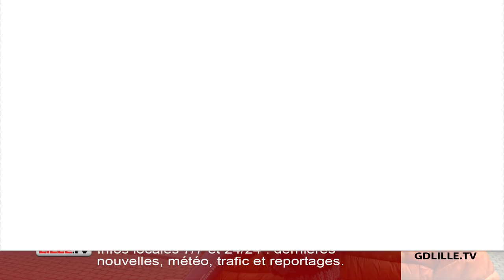"La Fabrique Saillysienne", un projet pour développer le covoiturage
Depuis maintenant un an, du côté de Sailly-lez-Lannoy, un groupement d’habitants appelé la "Fabrique Saillysienne" propose des solutions pour améliorer la vie de la commune. On retrouve par exemple un jardin participatif, un jumelage avec une ville d’Écosse en cours de création, et la conception d'une ligne de haute fréquentation de covoiturage entre le village et les stations de métro "Les Prés" et "4 Cantons". Pour cette idée, tout part d'un constat simple : "Le matin, il est de plus en plus difficile de sortir de la commune en voiture", précise Jean-Charles Houvenaghel, un des membres de la Fabrique. "Chaque jour, 800 véhicules traversent Sailly entre 7h et 9h du matin. 90 % d'entre eux ne transportent qu’une seule personne. Et si on arrivait à enlever 10 % de la circulation, on gagnerait la moitié du temps des ralentissements dans la commune", souligne Jean-Charles Houvenaghel. Mais depuis peu, les habitants peuvent aussi utiliser l'application Microstop pour plus de sécurité. "Le covoiturage, c'est des rencontres, des discussions, mais cela peut inquiéter. Je suis papa d'une adolescente de 15 ans, et je n'ai pas envie que quelqu'un l'emmène à l'école sans le connaître, poursuit-il. Pour participer tout le monde doit s’inscrire, valider son identité et sa voiture. Et il y aura forcément des recruteurs ou des ambassadeurs pour savoir si les profils correspondent. C'est très important pour nous".